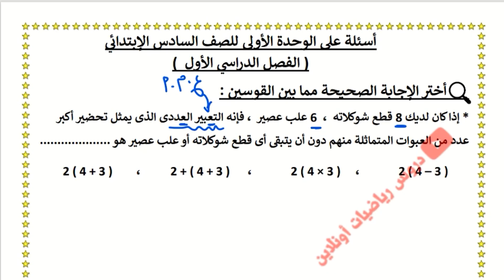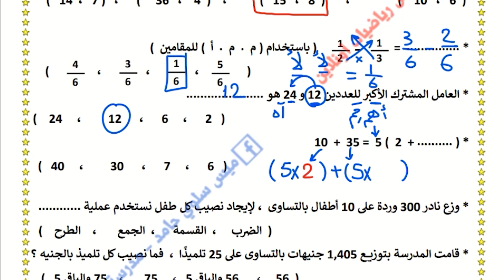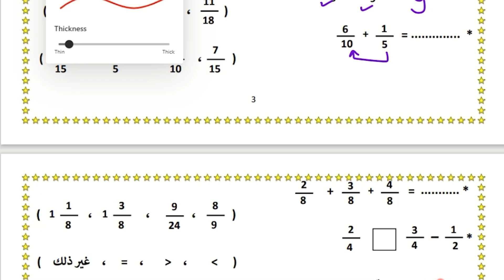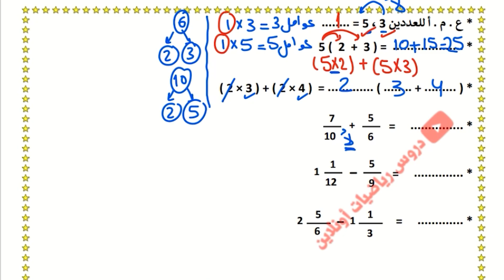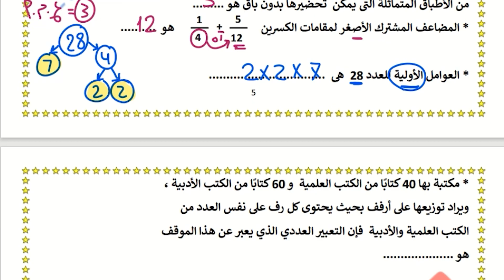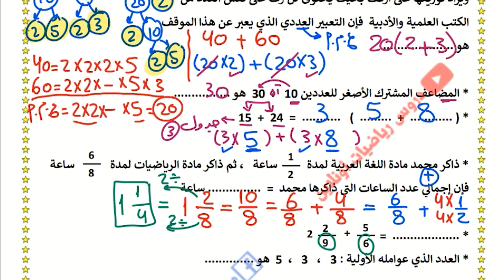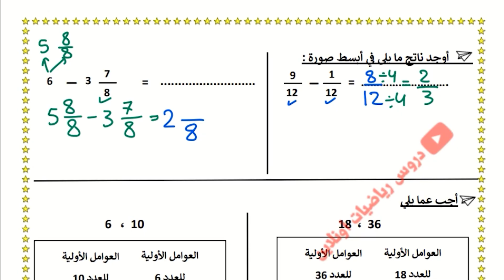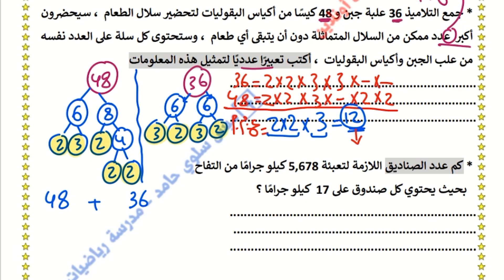مراجعة الوحدة الاولي ( قابلية القسمة والعوامل والمضاعفات ) للصف السادس الابتدائي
لتحميل مذكرة المراجعة فارغة ومحلولة بصيغة pdf اضغط هنا هنا👇🏻
لينك قائمة تشغيل دروس 6ب ترم اول ( منهج جديد )👇🏻
لينك قناة التليجرام 6ب نذاكر عليها اولا بأول 👇🏻
لينك صفحة الفيسبوك👇🏻
لحجز كورس تعليم طريقة رسم الانيميشن المستخدم في الفيديو 👇🏻 ( قم بملأ هذه الاستمارة )